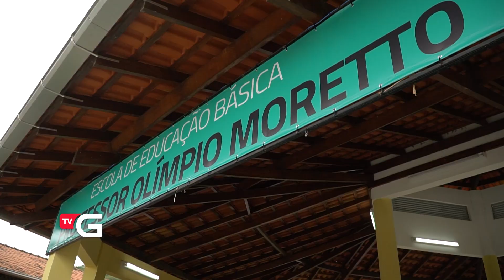Banda da Escola Professor Olímpio Moretto se prepara para concurso estadual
Projeto desenvolvido há três meses na unidade de educação contempla cerca de 52 alunos, com aulas musicais. Agora, o grupo terá a oportunidade competir pela primeira vez a nível estadual